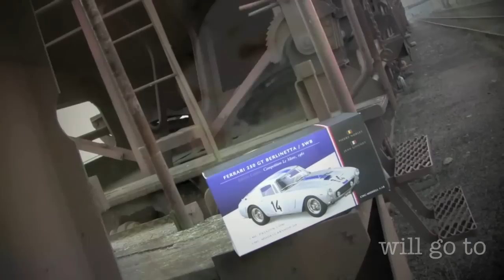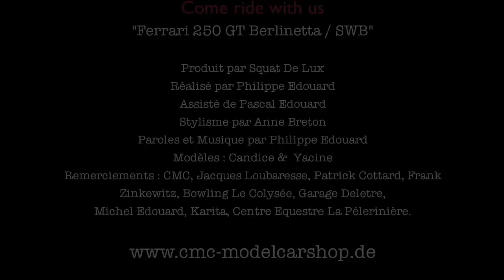CMC Passion - Come ride with us - [Ferrari 250 GT]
Come ride with us. Réalisé par Philippe Edouard, assisté de Pascal Edouard pour CMC Passion. Production Squat De Lux. Film à propos de la Ferrari 250 GT Berlinetta SWB, Le Mans 1961, (Edition limitée CMC Passion), échelle 1/18 de CMC. Stylisme Anne Breton, Paroles et Musique Philippe Edouard. Modèles Candice & Yacine. Remerciements : CMC, Jacques Loubaresse, Patrick Cottard, Frank Zinkewitz,Michel Edouard, Garage Deletre, Yves Lepage, Bowling Le Colisée, Centre Equestre La Pélerinière.